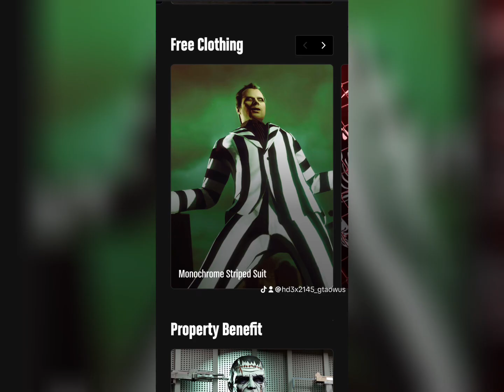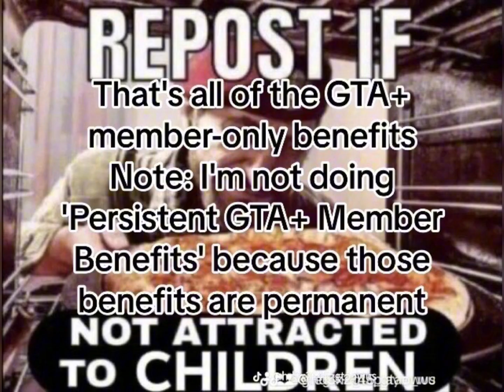Here's Everything You Must Know What's Coming to GTA+